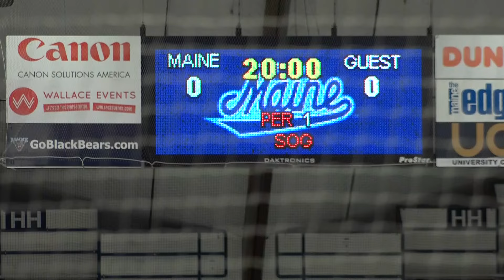University of Maine women's basketball closer to returning to American East Championship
Maine is looking to get back into the NCAA tournament for the first time since 2019.